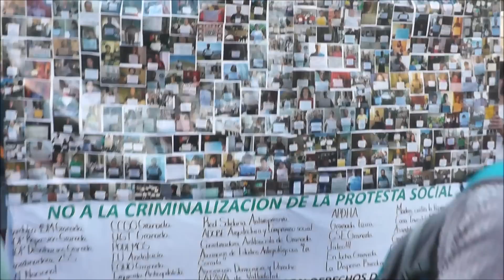Manifestación por la libertad de Carlos y Carmen. Granada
De nuevo, miles de personas se han manifestado pidiendo la libertad de Carlos y Carmen, condenados a tres años y un día por participar en un piquete informativo en la última huelga general